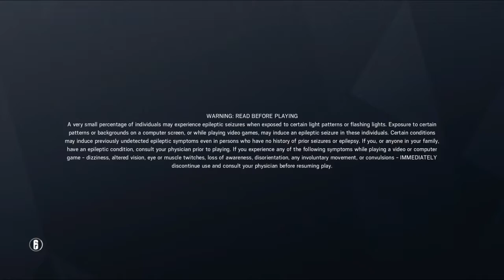Tom Clancy's Rainbow Six® Siege_20180201184827